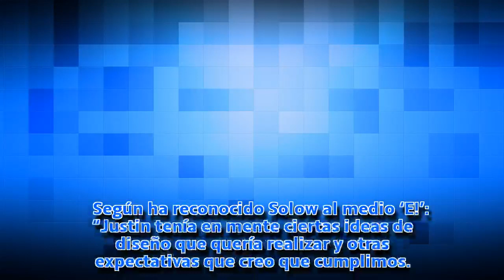Así es (al detalle) el anillo de compromiso de Justin Bieber y Hailey Baldwin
Lo cuenta el mismo joyero que lo ha diseñado. Y como era de esperar, ha sido de todo menos sencillito. Así se crea una piedra a la altura de Hollywood